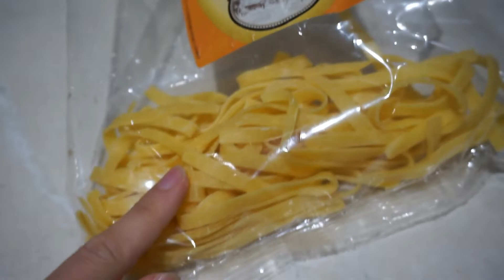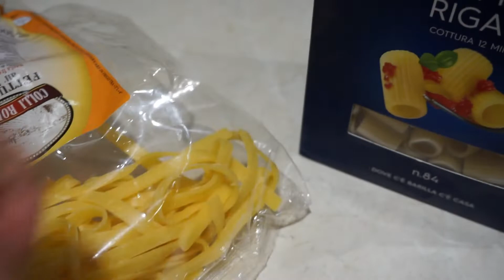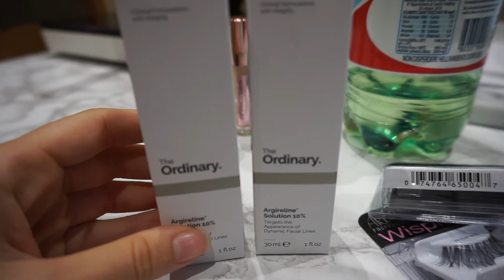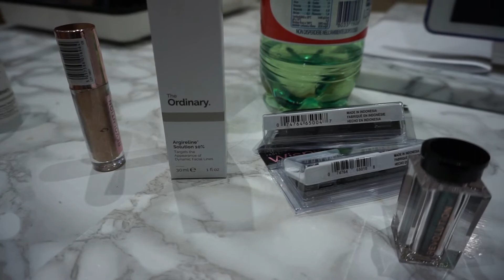COSA MANGIO IN UN GIORNO || WHAT I EAT IN A DAY ITA VEGETARIAN #22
Oggi un nuovo video cosa mangio in un giorno - what i eat in a day! Vi mostro cosa mangio durante la giornata, vi ricordo che la mia dieta in particolare è vegetariana.

CON COSA REGISTRO I MIEI VIDEO:

memoria esterna
fotocamera vlog